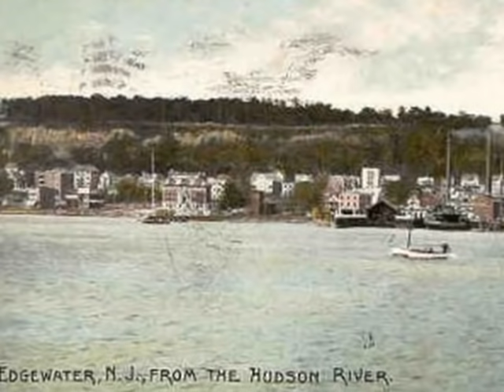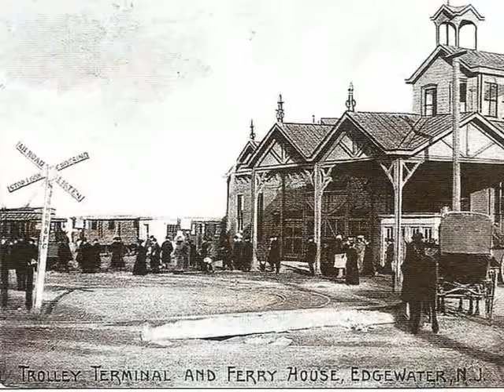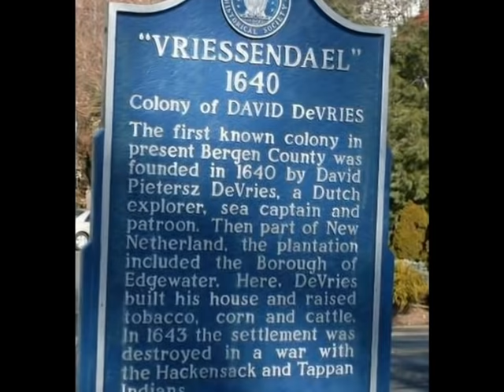"Edgewater" song by Quadrapan (composed by Kevin Bradley)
The song "Edgewater" by the band Quadrapan, written by Kevin Bradley, who plays guitar on the track.

Tribute to Edgewater, New Jersey.  Bergen County.  Palisades.  Cliffside.  Shadyside.  Fort Lee.  Coytesville.  Undercliff Avenue.  River Road.  NJ.  Paul Zartler.  Paulie Z.  Tom Pfau.  Dean Anthony.  Allen Markel.